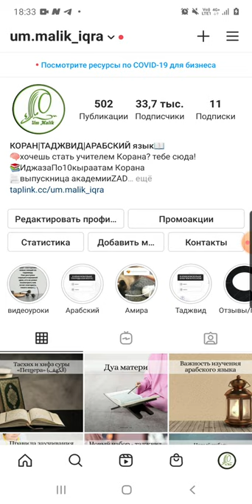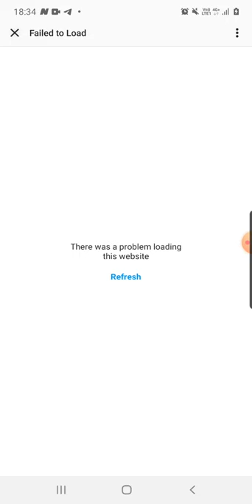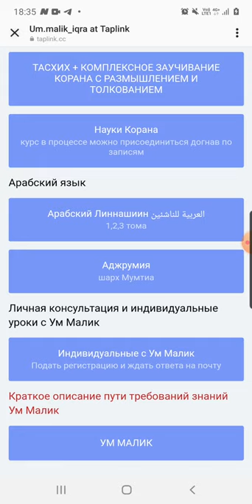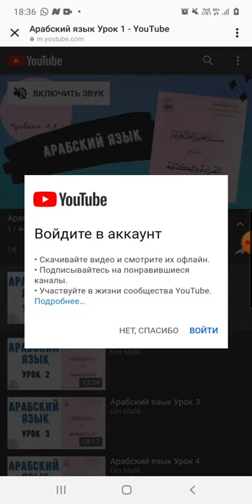Как записаться на курсы Корана и арабского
Сайт с подробной информацией по курсам